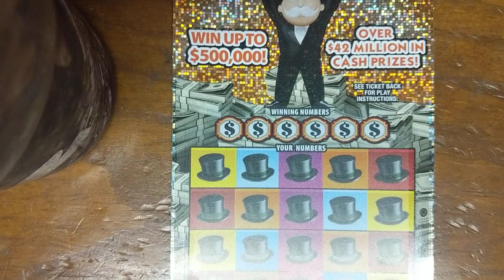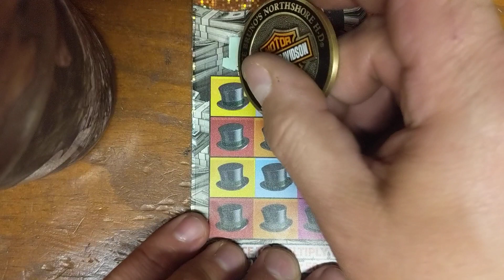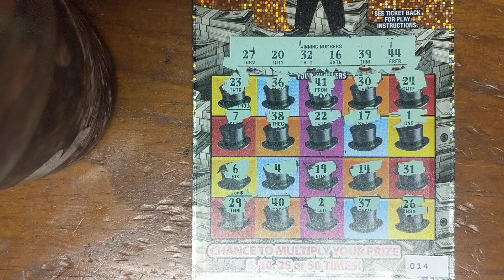OHIO LOTTERY Monopoly 50X Friday